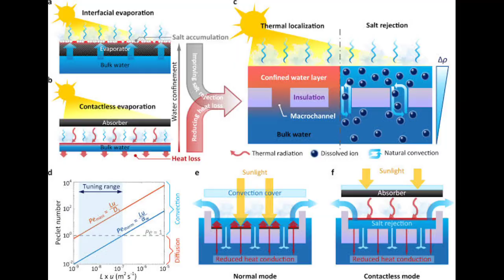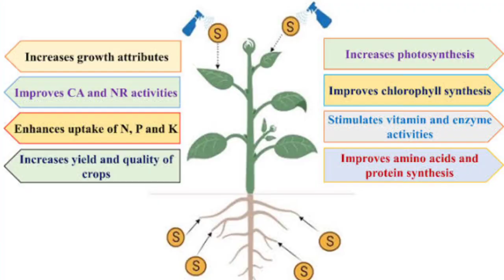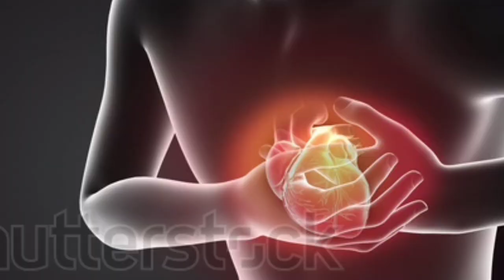পৃথিবীৰ চবটকে কঠীন কাম চাও আহক | Dangerous Jobs In The World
পৃথিবিৰ চবটকে কঠীন কাম চাও আহক | Dangerous Job In The World

Your Quary:-
Dangerous job at sea
Dangerous jobs height
Dangerous jobs shorts
Dangerous jobs in India
Dangerous Job documentry
Dangerous job that pay well
Dangerous jobs that pay less
Dangerous jobs in America
Dangerous job In the world in Assamese
top 5 Dangerous jobs in india

My inspiration :-
Dhuruv Rathee

[ THANX FOR THE WATCHING ]